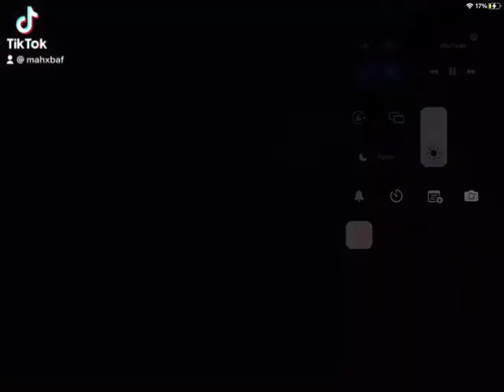Saddest Video Game Deaths Part 2